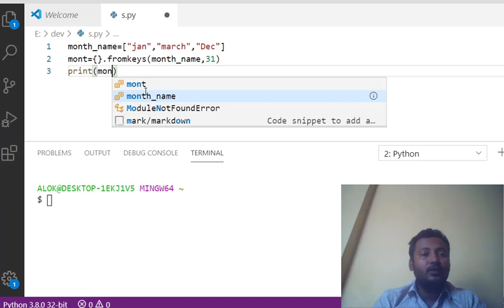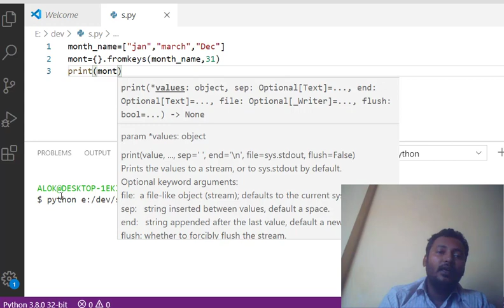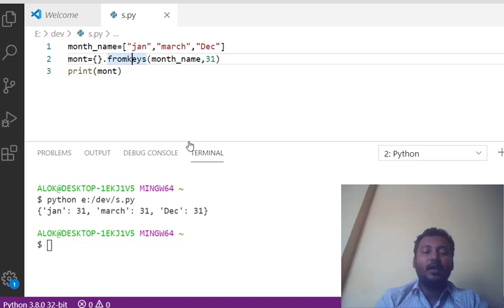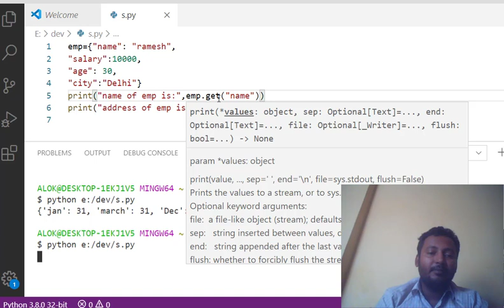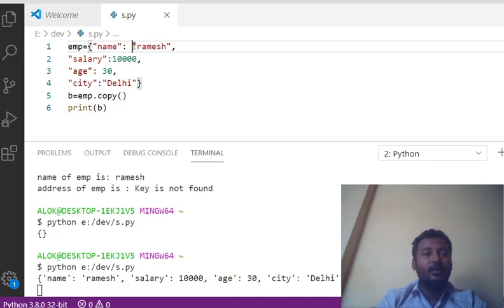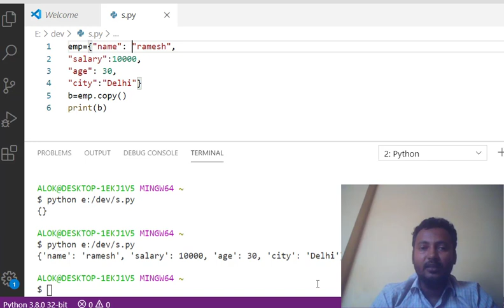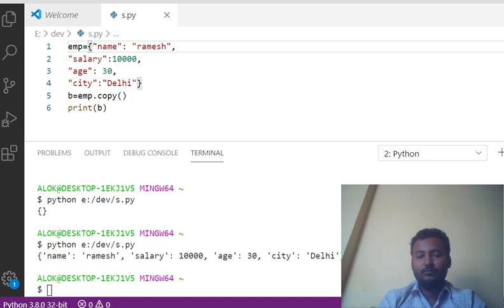SAINT ANGELS SCHOOL, CLASS 11 & 12, PYTHON, COMPUTER CH-4 PART-21